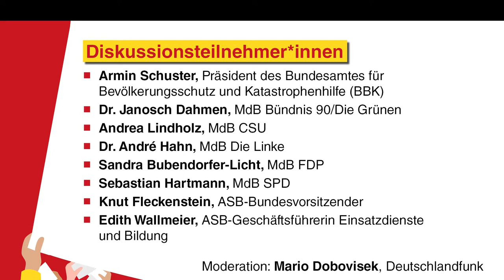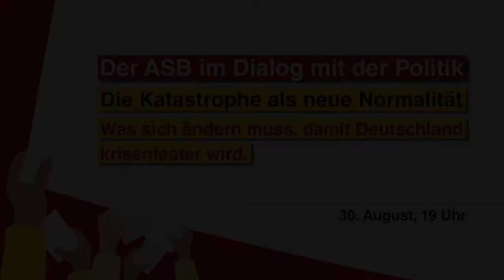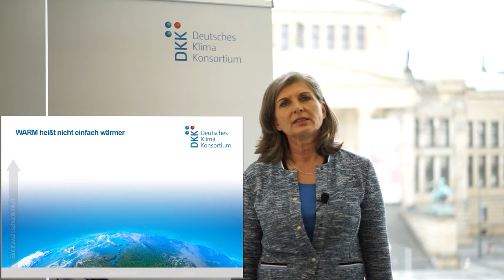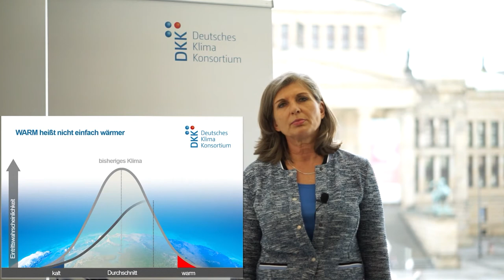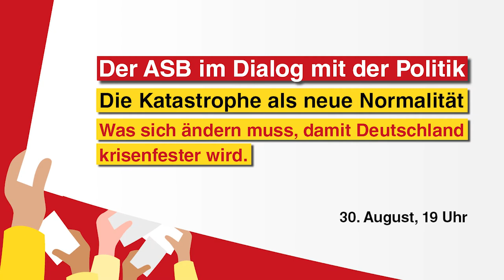Die Katastrophe als neue Normalität: Was sich ändern muss, damit Deutschland krisenfester wird.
Digitale Veranstaltung vom 30. August 2021

Die Hochwasserkatastrophe in NRW und Rheinland-Pfalz hat die Frage aufgeworfen, ob wir in Deutschland auf Krisen und Katastrophen gut genug vorbereitet sind: Reichen die bisherige Vorsorge, die Strukturen und die materiellen und personellen Ressourcen aus, damit alle Beteiligten im Einsatzfall schnell und gezielt Hilfe leisten können? Der ASB-Bundesvorsitzende Knut Fleckenstein und Edith Wallmeier, Geschäftsführerin Einsatzdienste und Bildung diskutierten am Montag, den 30. August um 19 Uhr mit Bundestagsabgeordneten und BBK-Präsident Armin Schuster über die Forderungen des ASB zum Ausbau des Bevölkerungsschutzes.

An der Diskussion nahmen teil:

• Armin Schuster, Präsident des Bundesamtes für Bevölkerungsschutz und Katastrophenhilfe (BBK)
• Dr. Janosch Dahmen, MdB Bündnis 90/Die Grünen
• Andrea Lindholz, MdB CSU
• Dr. André Hahn, MdB Die Linke
• Sandra Bubendorfer-Licht, MdB FDP
• Sebastian Hartmann, MdB SPD
• Knut Fleckenstein, ASB-Bundesvorsitzender
• Dr. Georg Scholz, Mitglied des Bundesvorstands und Bundesarzt des ASB

• Edith Wallmeier, ASB-Geschäftsführerin Einsatzdienste und Bildung
• Boris Michalowski, Fachdienstleiter Katastrophenschutz und Notfallvorsorge ASB Berlin

Moderation: Mario Dobovisek, Deutschlandfunk